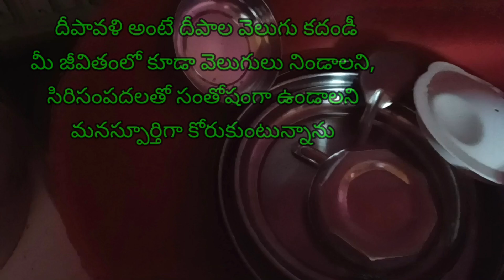అత్తగారు ఇంట్లొ నా evening routine vlog🤩 ఎలా ఉన్నా పని చేయాల్సిందే🥺Diwali Special చలిమిడి బూరెలు 🤤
అత్తగారు ఇంట్లొ నా evening routine vlog || Diwali Special చలిమిడి బూరెలు 🤤 village routine vlog, evening vlog, village vlogs, చలిమిడి బూరెలు, స్వీట్ recipe, బూరెలు, అత్తగారు ఇంట్లొ నా evening routine, a evening routine vlog at attaya home, evening vlog at village, diwali special, diwali celebration, random telugu lifestyle vlogs